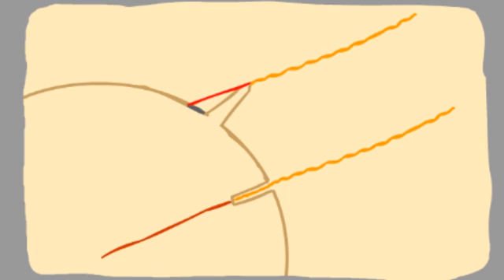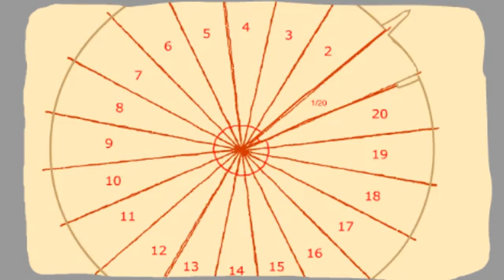Le calcul d'Eratosthène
Transcriptions in English, French, Greek, Malay languages